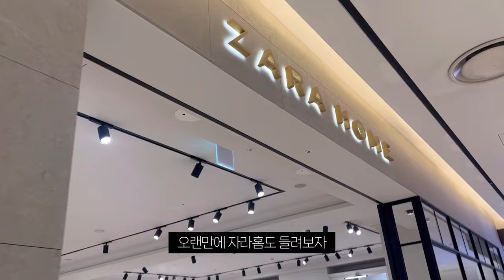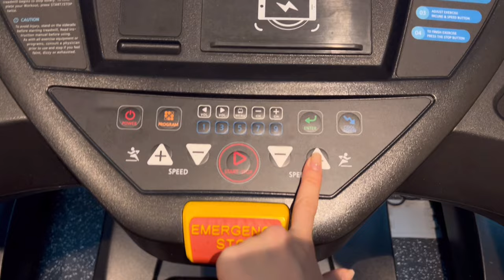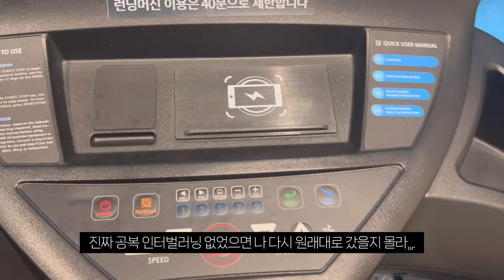자라 cos 쇼핑🛍️| 패션하울 언박싱(봄셔츠,데일리백,오프숄더)| 스탠리 텀블러 | 탕후루 립조합 | 뉴네일💅🏻| 유지어터 일상 브이로그 | vlog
*이 영상은 노출의무없는 제품을 포함하고 있습니다